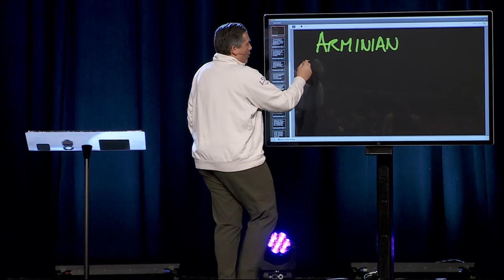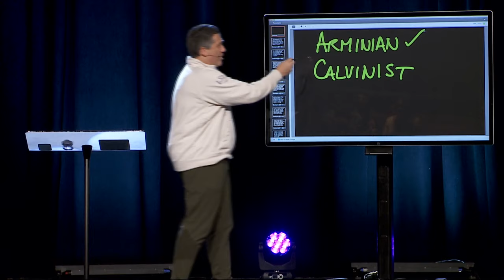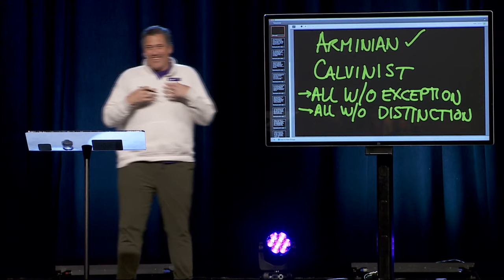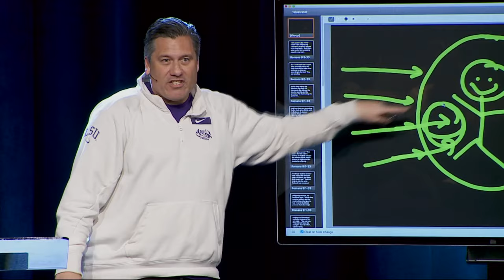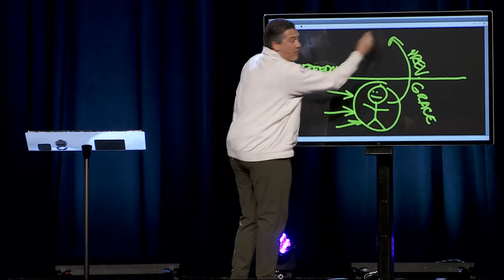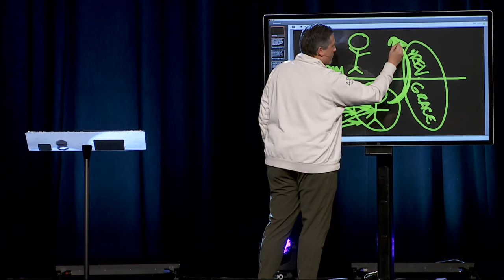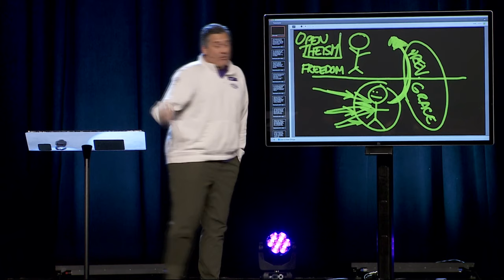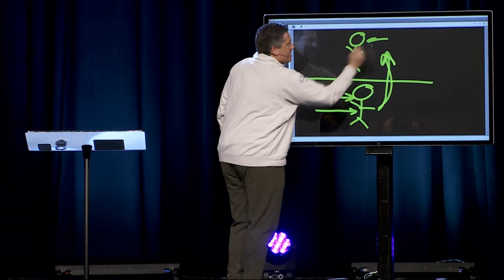Romans 9: Arminianism vs. Calvinism | Dr. Jeff Bucknam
The message and application of Romans 9 in Romans: A Guided Bible Study from Harvest Bible Chapel, winter 2024.